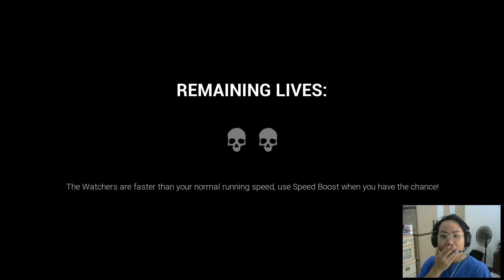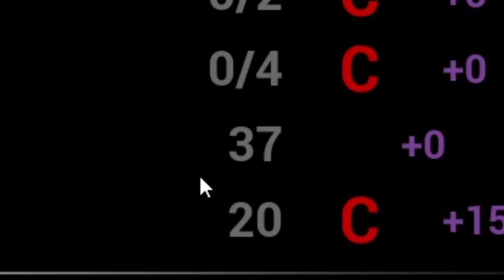Chapter Paling Bikin SEBEL!!! - Dark Deception (Indonesia) Part 3